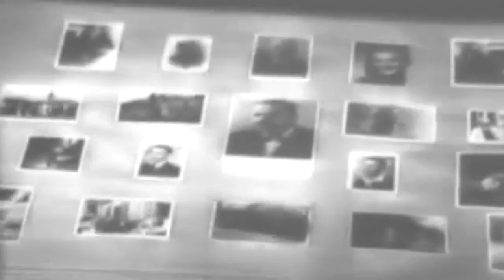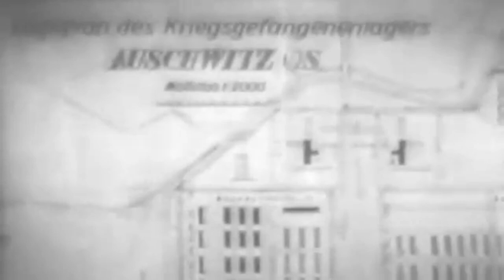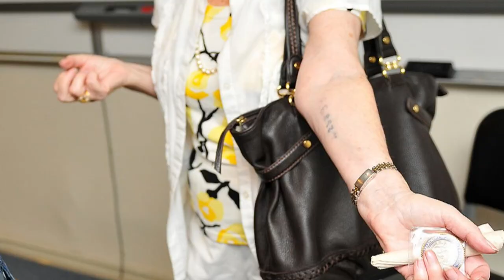Escape from Auschwitz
In June 1942, four prisoners made a daring escape from the infamous Auschwitz Concentration Camp. It is a piece of WWII forgotten history that deserves to be remembered.